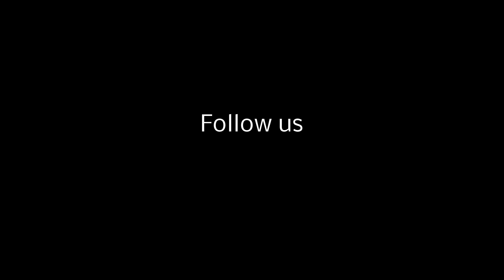Camping Italien Gardasee. Anreise und Aufbau Jamet Arizona Faltcaravan / Manerba del Garda 2019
In diesem Video Logbuch (VLOG), nehmen wir Euch mit auf die 1032 km lange Strecke nach Italien, Manerba del Garda und wie uns die Falterplane abgeht.